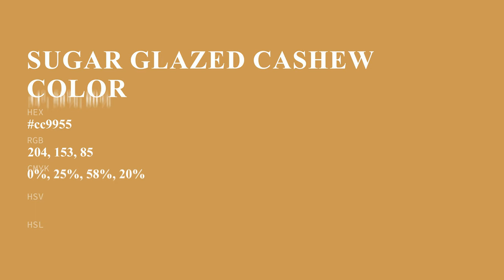Sugar Glazed Cashew color cc9955 hex color - Orange color - Cool color cc9955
What color is Sugar Glazed Cashew ? cc9955 hex color - Orange color - Cool color cc9955

Hex cc9955 Color Code is also known as Sugar Glazed Cashew color.